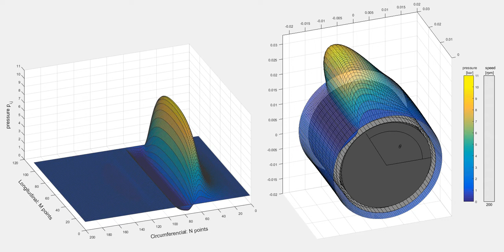Hydrodynamic Journal Bearing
Animation of the pressure distribution in a hydrodynamic journal bearing. The two-dimensional Reynolds-Equation is approximated using finite-difference method for varying speeds.
Left side plot shows the flat projection and right side plot the three-dimensional pressure distribution alongside the gap. Calculation is performed using a grid with 400 and 200 elements in circumferencial and longitudinal direction respectively.